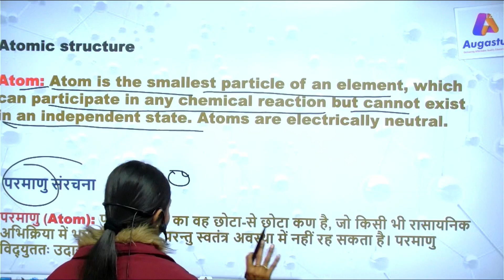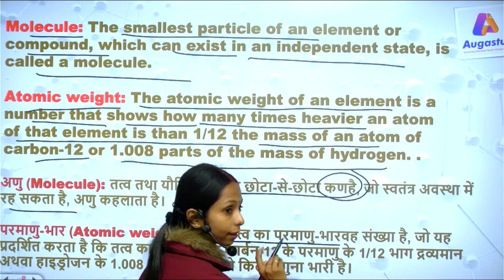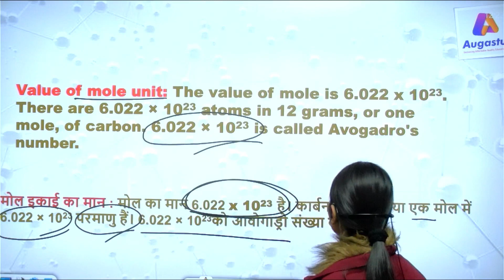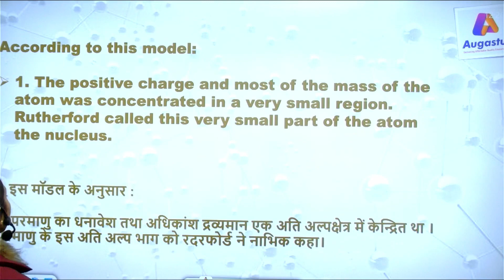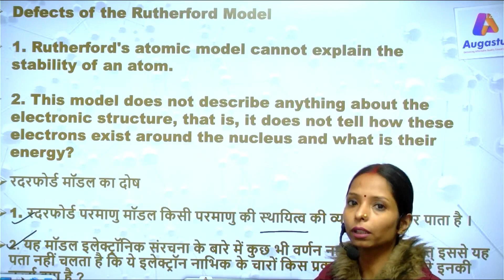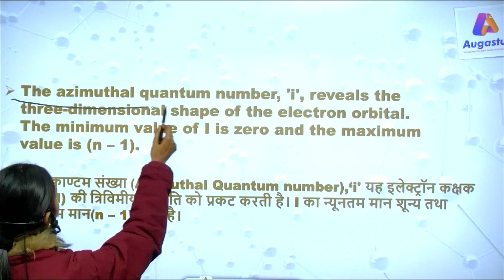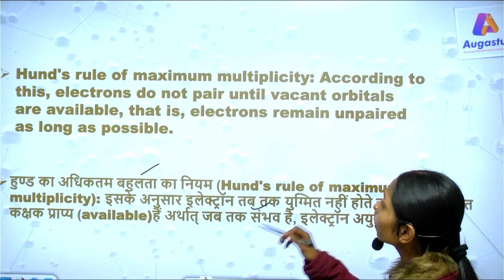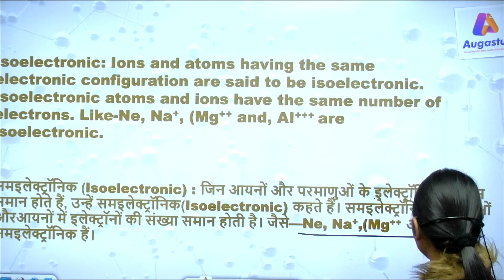ATOM STRUCTURE LECTURE | CHEMISTRY Special for All Competitive Exams | By: Shivani ma'am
About this video:
special science mcq for all exams
chemistry theory competitive exams
science for all exams
general science questions for competitive exams
chemistry for all exams
competitive exams
general science mcqs for all exams
ssc mts chemistry for all exams
how to prepare for exams in one day
final exams
complete organic chemistry for neet in one shot